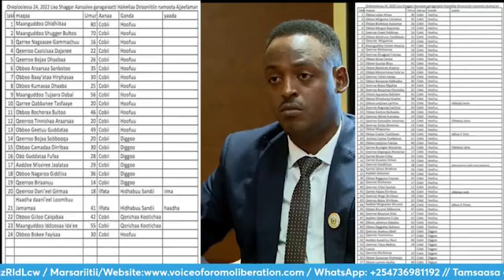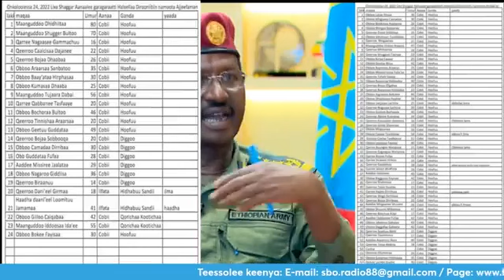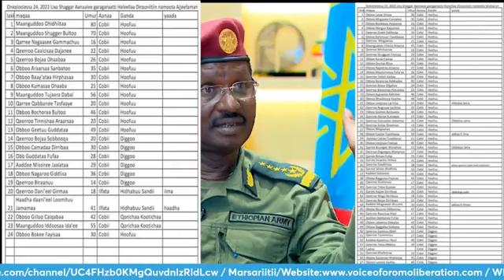SBO BITOOTESSA 22, 2024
ODUU, Lola qinda'aa Oromoo Walloo irratti deemsisamaa jiru ilaalchisee Ibsa ABO, akkasumas Dhimmoota garagaraa irratti Marii Dr.Dassaalenyi Nagarii Guyyoo waliin godhame